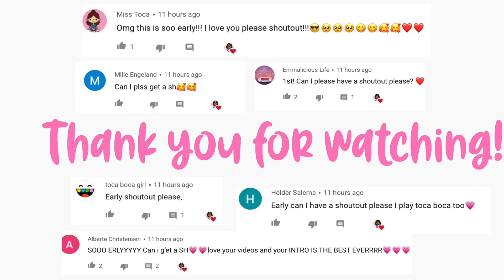Working Dad and Baby Morning Routine | Toca life world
Stay lost-Joe hertz
Bubble bath by The green orbs